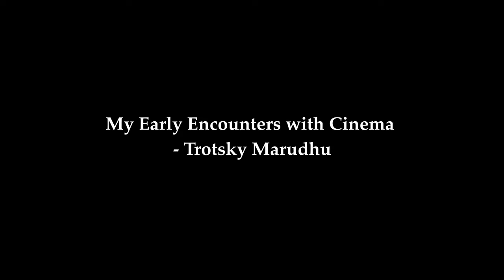My Early Encounters with Cinema - Trotsky Marudhu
A film by Amudhan R.P.